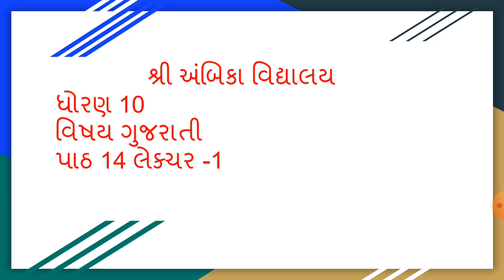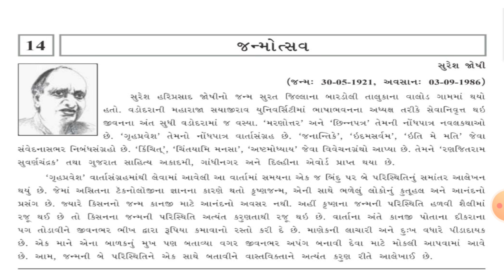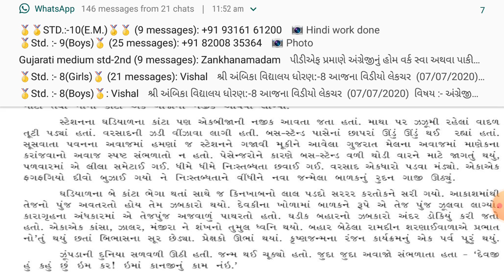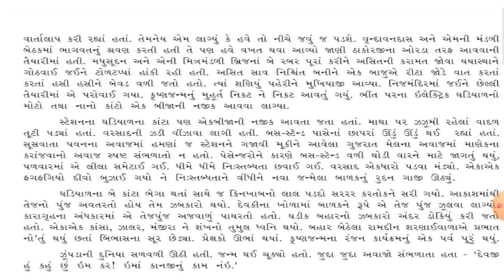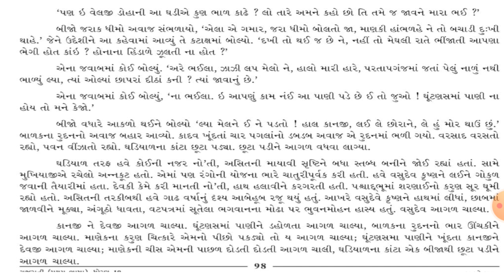Std-10 Gujarati ch-14